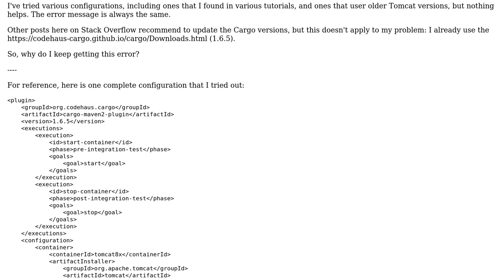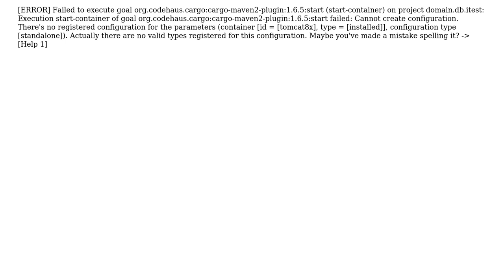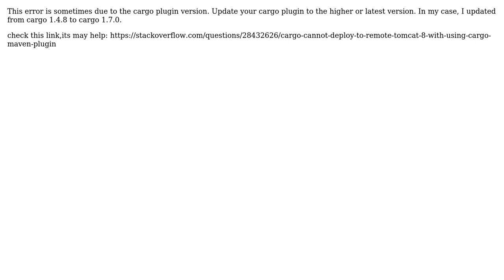cargo-maven2-plugin:start fails with "Actually there are no valid types registered for this...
cargo-maven2-plugin:start fails with "Actually there are no valid types registered for this configuration", regardless of what containerId I enter

With thanks & praise to God, and with thanks to the many people who have made this project possible! You are responsible for your own actions.